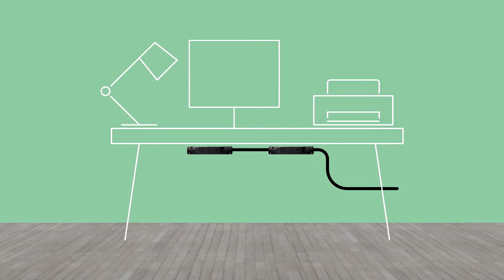Charg 2in1 Desk Kit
Looking for plenty of power…and a zero-clutter desktop? With our 2in1 solution, six outlets are discretely mounted right below the worksurface. With no cord tangles or overloaded strips in sight, these hardworking outlets can power a height adjustable table, computer, printer – just about anything you need to plug in. And by separating the power into two units (3 outlets on each), you’ve got plenty of room for those bulky adapters too.